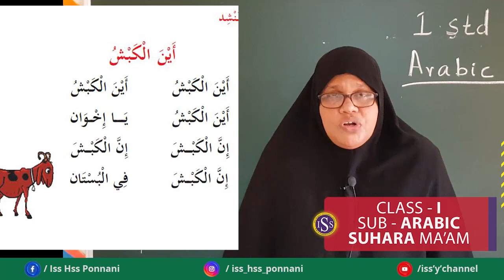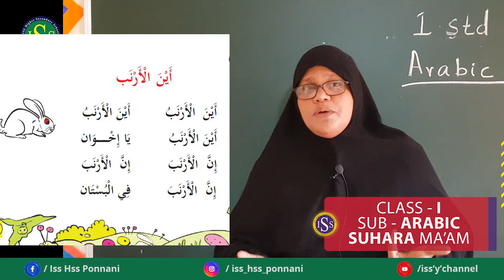STD I ARABIC PART -7 (19-8-2020)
KM ZUHARA TEACHER